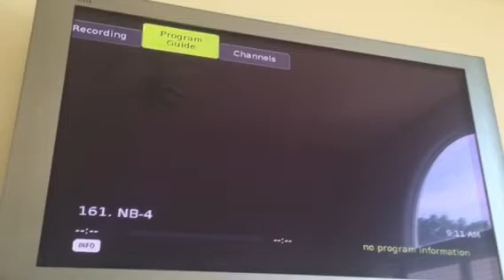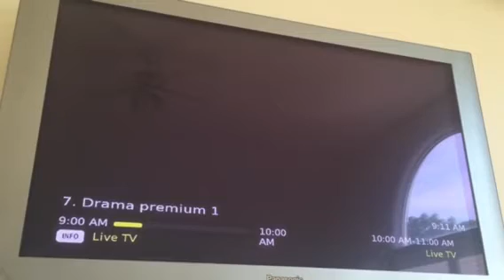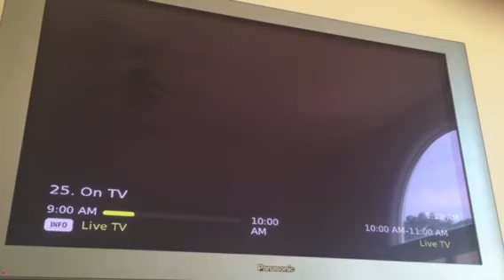Chan down fghj 4